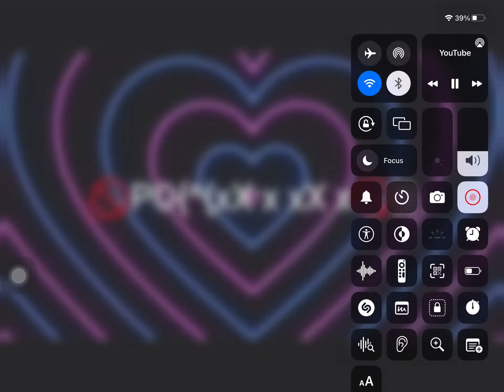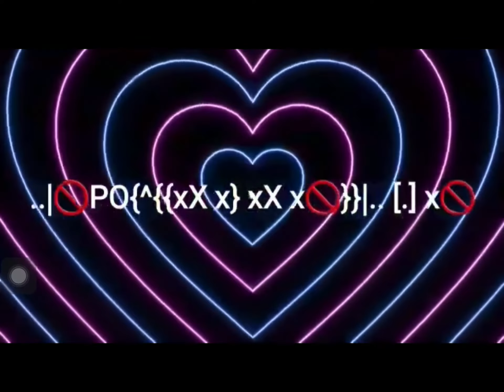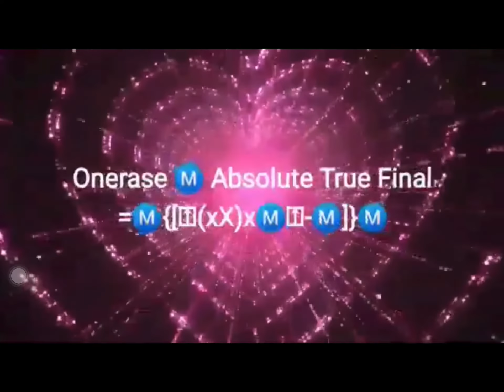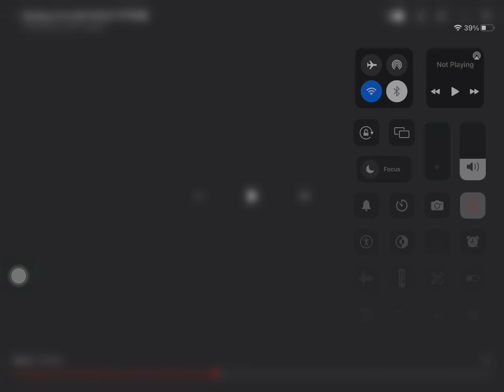Numbers 0 to THE END [4/5]